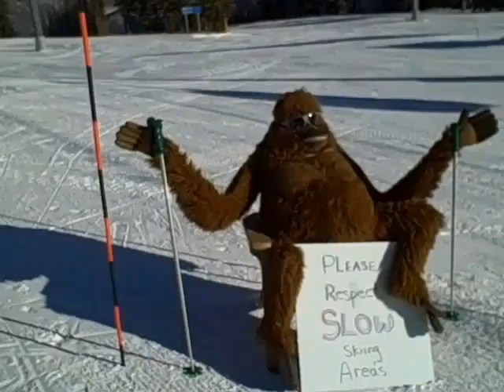Aspen Mt. 12-16-2011